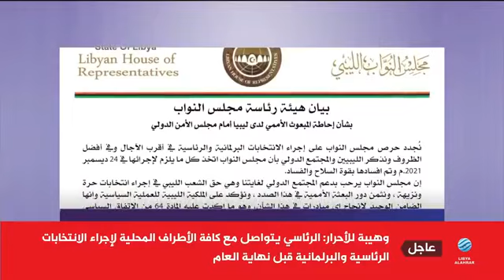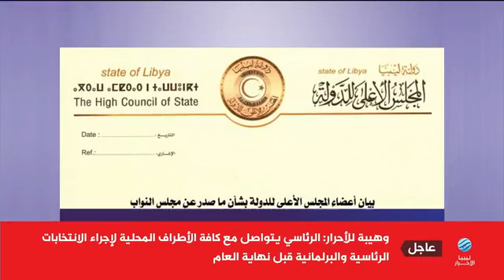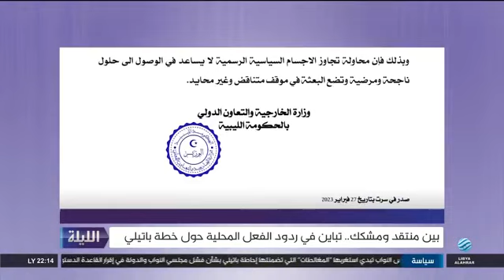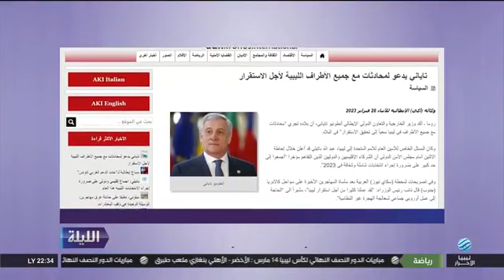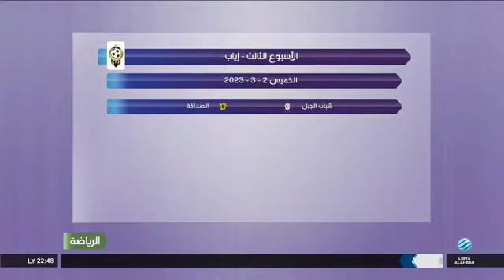الليلة 28-02-2023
أبرز العناوين:
- ترحيب دولي بمبادرة باتيلي لإجراء الانتخابات
- المنفي: ندعم إجراء الانتخابات خلال العام الحالي
- بين منتقد ومرحب.. تباين الآراء حول خطة باتيلي